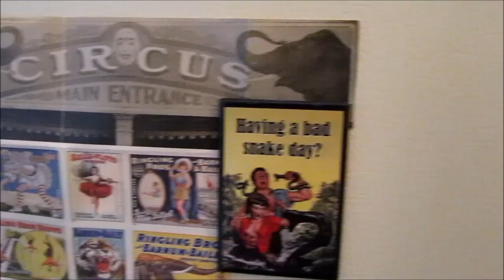Monty Dumbo's Flying Circus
four from the Ultra Way Cool Teaching Puppet Project ...
from the Precision Aerial Circus segment of the show - two pterodactyls and Captain Dumbo, fresh from an EST Confidence-Building Retreat.